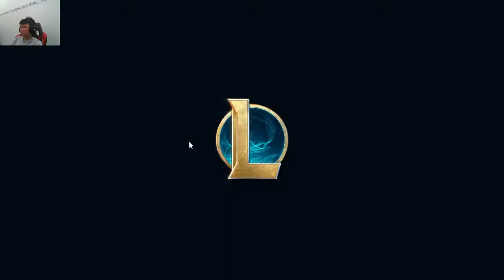Ramun Come Play Game With Me Everyone Ep 61